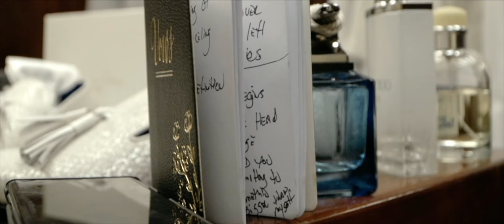Dwaine & Kristina || An Emotional First Look || Winter Haven Country Club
On May 25, 2019  Mr. and Mrs. Jone's officially tied the knot. The best part? We were honored to film the whole thing! There are so many great moments, and this one really makes you feel something!

Taylor and Luke met in 2019 with two different companies, Agape Media and Radical Creator. Luke lived in Tulsa, Oklahoma in search of a job in Florida, and Taylor lived in Florida in search for a videographer to hire for her company for weddings. Taylor hired Luke and sparks flew.  When they started dating they decided to merge their companies together to create "Radical Agape".
We craft our videos with extreme pride and truly capture the authentic story our couples in every way we can. We focus on a documentary style of the video so we can portray your day and all its crazy, weird, funny, & adventurous beauty.
We're all for an awesome drone shot, a sweeping dip, and a crazy dance move. If you can dream it, we can do it, and probably have done it. We make larger-scale productions outside of weddings so you can bet we're bringing our A-Game for our couples and creating movies fit for the silver screen. We do more than just 'Cover' the wedding, we reimmerse you with crazy visuals, heart-tugging music, and creative editing.